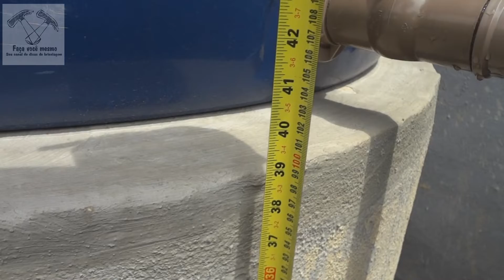Como Instalar Caixa D'Água - Como Aumentar a Pressão do Chuveiro - Instalar Caixa de Água - FVM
Como Instalar caixa de água para ter pressão no chuveiro
Instalação correta de caixa de água
Instalação correta de caixa d'água
Como aumentar a pressão no encanamento
Como Resolver chuveiro com pouca pressão
Como consertar chuveiro com pouca pressão
Aumentar pressão no chuveiro
Instalação Hidráulica Residencial
Instalação Hidráulica Cozinha
Instalação Hidráulica Banheiro
Instalação Hidráulica Chuveiro
Hidráulica banheiro chuveiro
Instalação Encanamento Residencial
Instalação Encanamento Cozinha
Instalação Encanamento Banheiro
Instalação Encanamento Chuveiro
Encanamento banheiro chuveiro
Como fazer hidráulica de banheiro na laje
Como fazer encanamento de banheiro em laje
Como calcular encanamento
Como calcular hidráulica residencial
Como Calcular cano do chuveiro
Como Calcular cano do chuveiro para ter pressão
COMO FAZER A LIGAÇÃO DO BANHEIRO
MEDIDAS Hidráulica de BANHEIRO
Ábaco Luneta
Abaco Luneta
FVM

Veja mais vídeos sobre construção civil e conteúdos na nossa obra na play list do link: